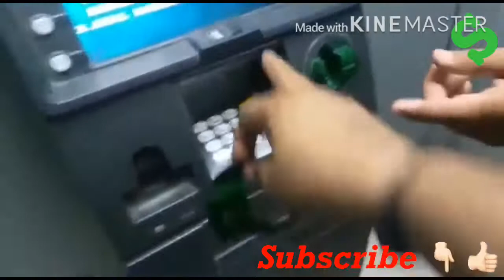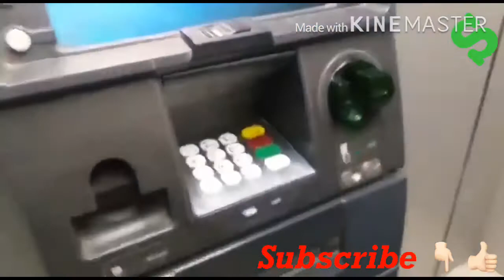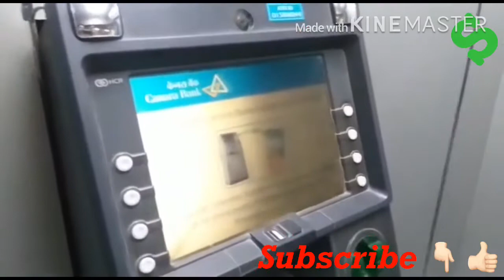How to Hack ATM and ATM Card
Find out #
ATM hacking tricks